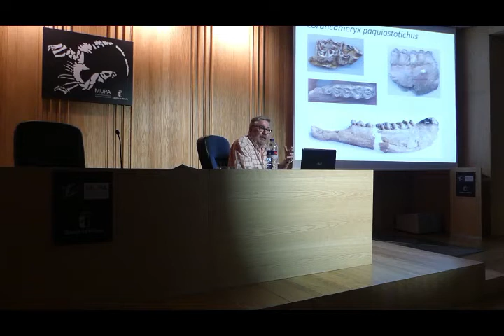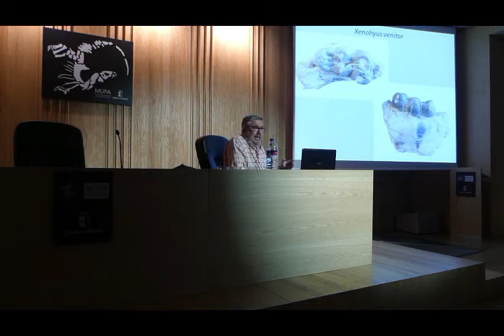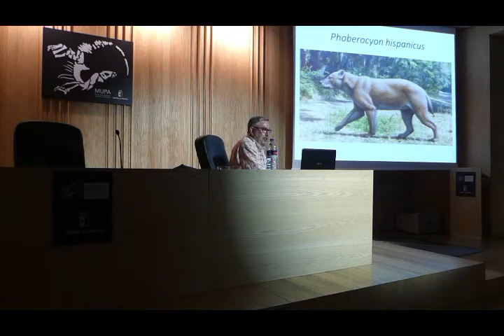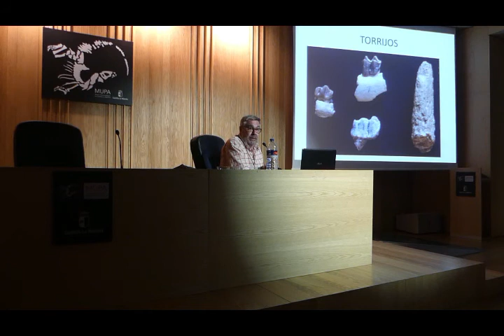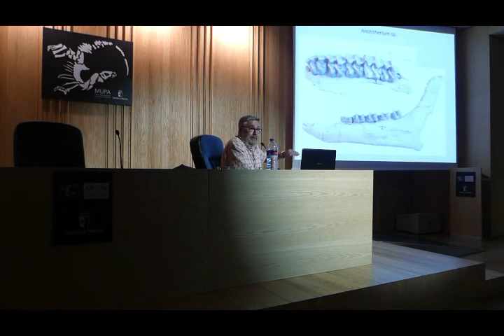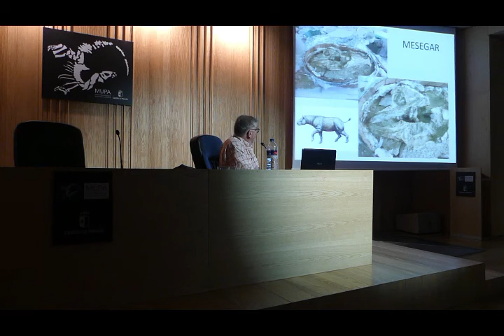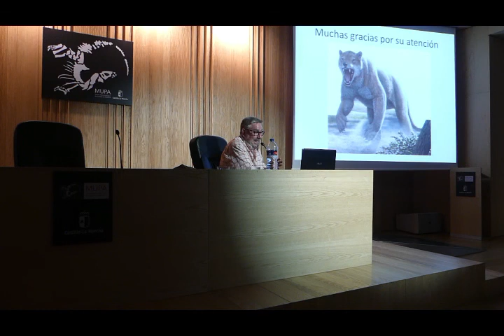Mupa Conferencia Jorge Morales II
Conferencia del Dr. Jorge Morales en el Mupa